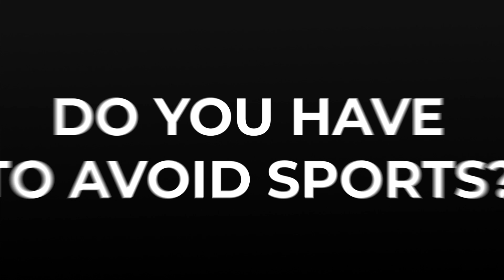Well Advised: Scoliosis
Dr. Aldridge gives us the low down on Scoliosis! What is it? How is it diagnosed and treated?

John W. Aldridge, MD is a Board Certified orthopaedic surgeon that has been specializing in minimally invasive muscle sparing spinal surgery and total joint replacement surgery in the Hampton Roads area since 2002. He graduated Phi Beta Kappa from The Johns Hopkins University in Baltimore, Maryland under a full academic scholarship. He received his medical degree from the College of Physicians and Surgeons at Columbia University in New York, New York. He completed his orthopaedic surgery residency and served as Chief Resident during his final year at the perennial US News and World Report Top 10 Orthopaedic Hospital, The New York Orthopaedic Hospital, Columbia University a division of the New York Presbyterian Hospital. While there, he was published in multiple orthopaedic journals and received the award given for orthopaedic excellence to graduating residents.

During his time in practice he continues to bring proven and innovative techniques for spinal surgery and total joint replacement of the hip, knee, shoulder and elbow to the Hampton Roads Community. He was the first on the Peninsula to perform the Axialiff spinal surgery and the Zimmer Gender Specific Total Knee replacement, both of which were featured in the Daily Press. He has instructed other surgeons nationally for both hip and knee replacements and continues to do so for the Anterior Total Hip Replacement.

He is also the lead developer for the instruments used for the anterior total hip replacement technique for one of the major orthopaedic companies. In addition to his many interests in the field of orthopaedics, he also serves as a Lieutenant Colonel in the United States Army Reserves. Currently, Dr. Aldridge serves as Medical Director for the Workers’ Compensation Department at HROSM.